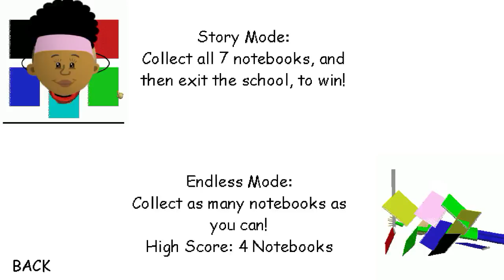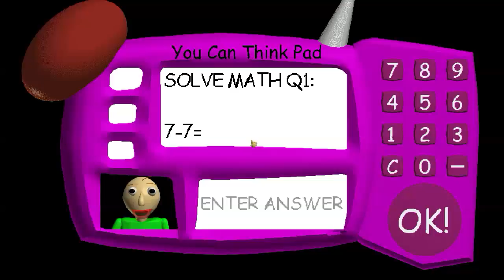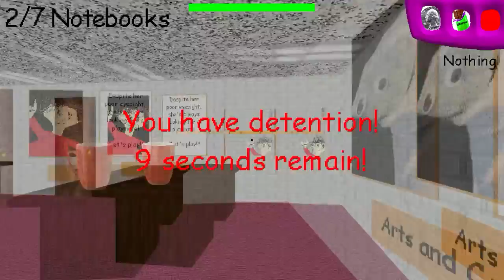Female Baldi?! WOOOOOOOOW!! Baldi's Basics in Learning